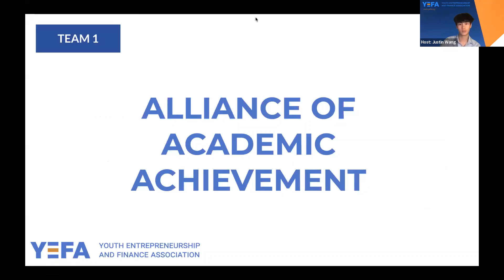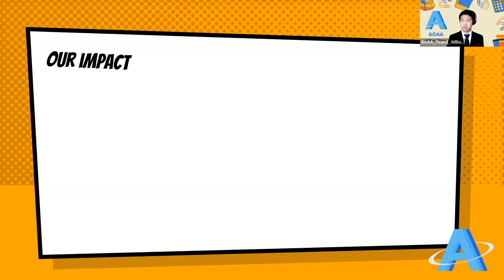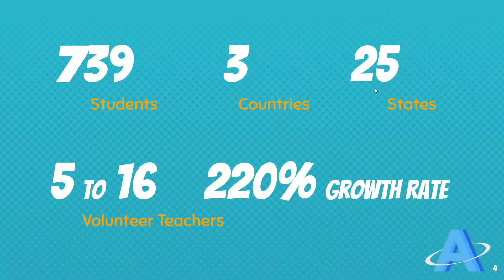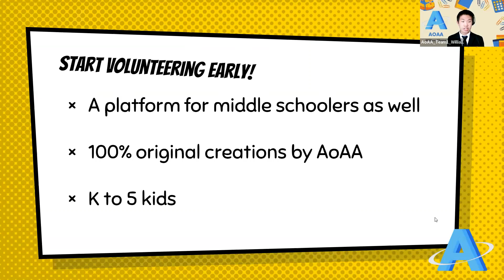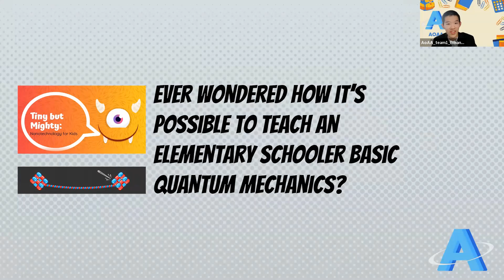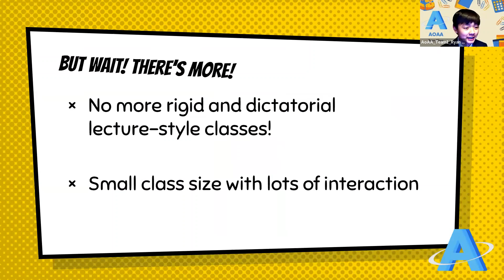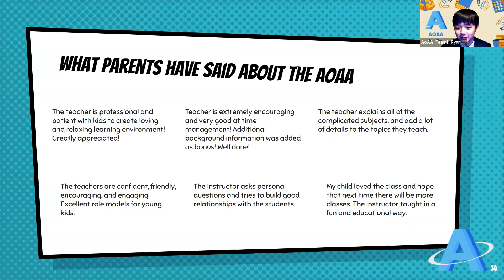IHSSIC Team 1: Alliance of Academic Achievement (AoAA)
A short clip of the first team to present during the IHSSIC, AoAA.